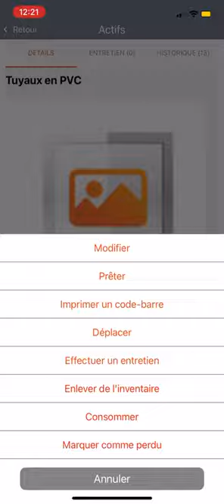Capsule App Mobile Hector - Consommer un lot sur un chantier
Vous avez des problématiques de gestion d'inventaire? Vous passez des heures à mettre à jour votre inventaire sur un papier ou un tableur Excel? Voici Hector, votre gestionnaire d'actif par excellence.

Cette courte vidéo vous présentera comment consommer une quantité d'actifs sur un chantier avec l'application mobile.

Hector est une solution SaaS personnalisée et personnalisable à vos besoins. Libérez-vous des contraires liés à la gestion d'inventaire et faites le choix d'une solution qui vous correspond.

Démarrer votre essai gratuit dès aujourd'hui!

Contactez notre équipe si vous avez des questions :
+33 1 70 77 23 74 Europe